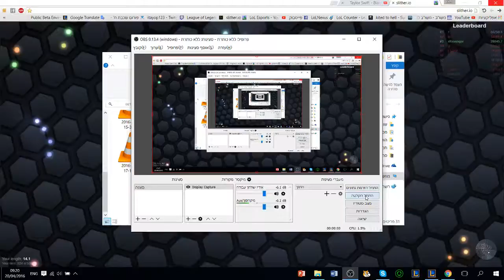Playing some Slither.io-take the bloody dust xD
playing normal+ until 3:55 then playing like a noob